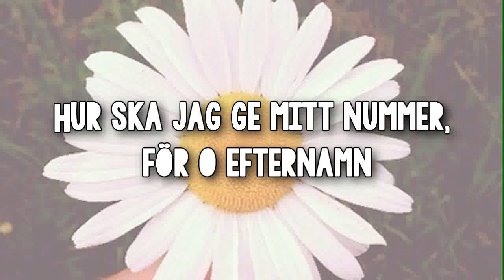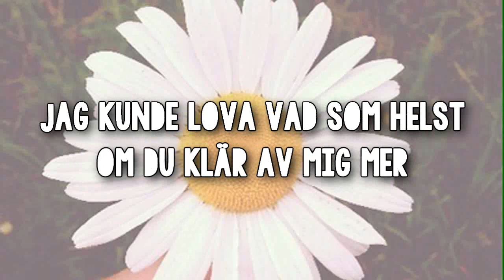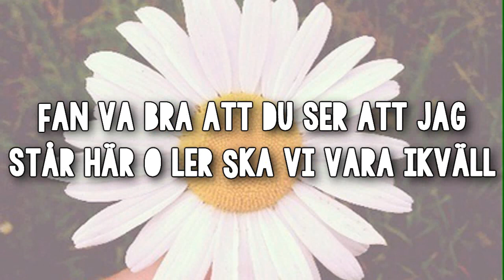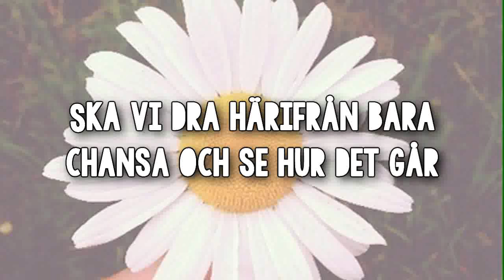Fan Va Bra - Jakob Karlberg Lyrics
HD video and lyrics!